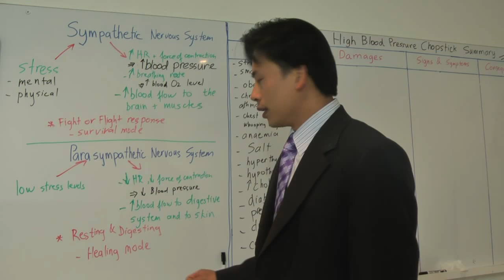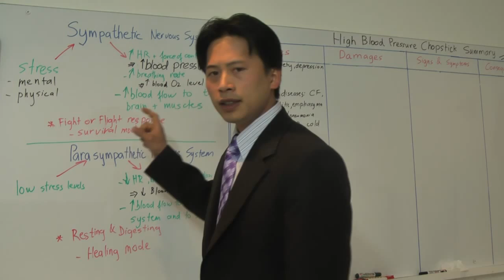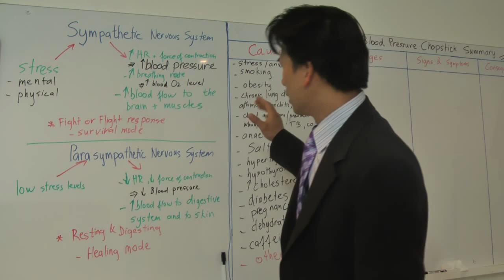HBP 004- The Parasympathetic Nervous System and High Blood Pressure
Discover the role of the Parasympathetic Nervous System (PSNS) in controlling your Blood Pressure.